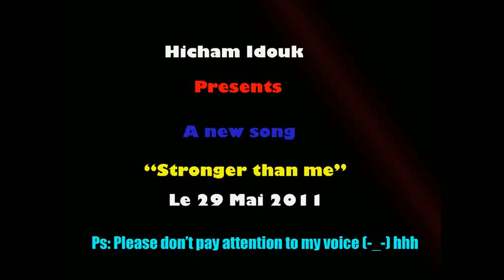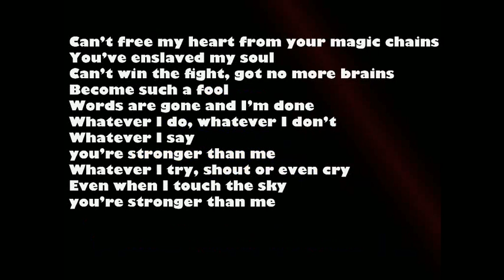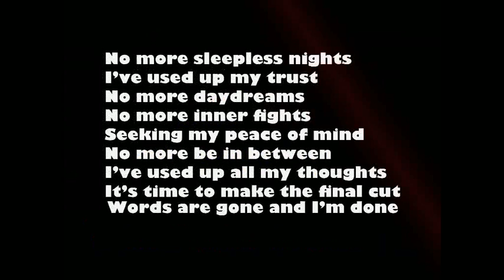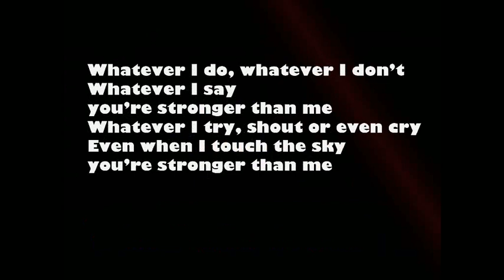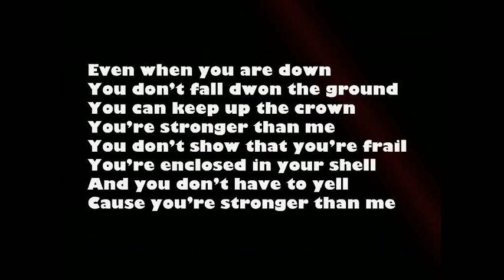Stronger than me - Le 29-05-2011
Lyrics and Music: Hicham Idouk...Hope you'd like the song & plz don't mind my voice, I know it's not that good: LOL